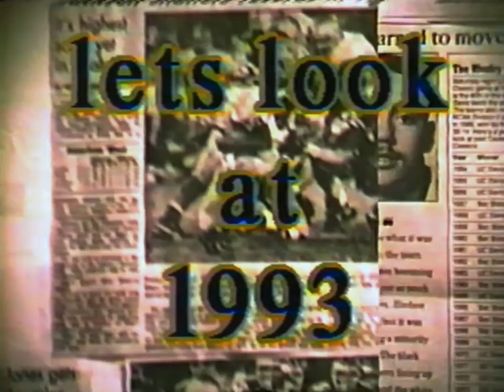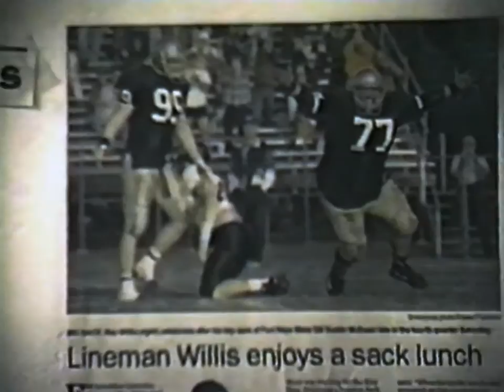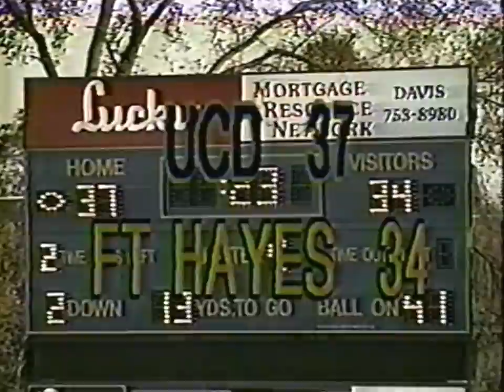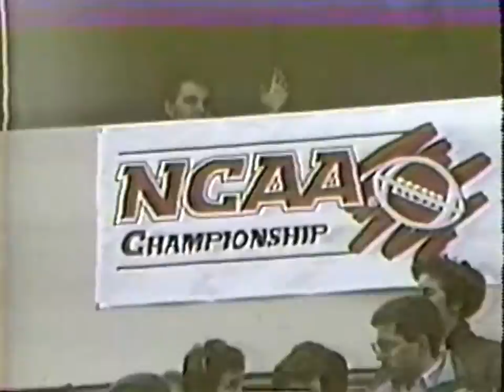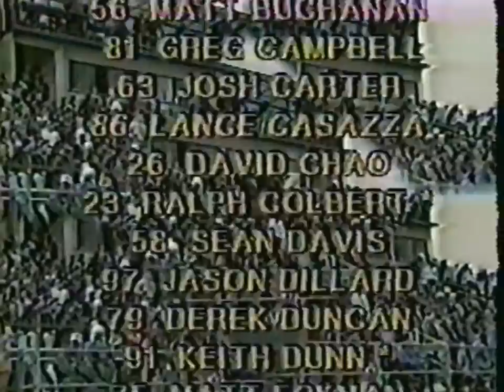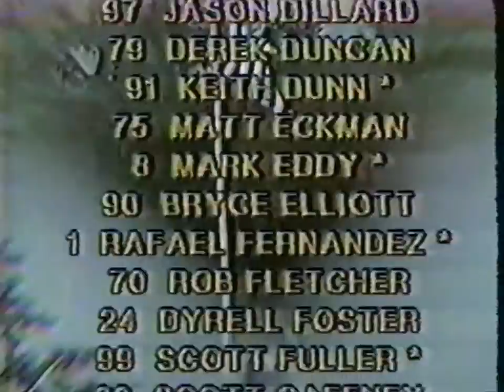UC Davis Aggies Football - 1993 Highlight Film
American West Conference Champions (10-2)
NCAA Division 2 - Quarterfinalists

Head Coach: Bob Biggs

Assistant Coaches:
Fred Arp, Steve Bronzan, Mike Moroski, Tony Franks, Greg Chapla, Jim Belenis, Mark Johnson, Ted Hoal, Terry Hall, Matt Thomas, Lionel Garcia, Don Bradshaw,  Morice Mabry, Monty Maxwell, Greg Hirschler

Players:
46 Tim Allen
71 Gregg Ames
31 Visco Ancich
21 Andrew Bach
78 Dave Bartlett
85 Aaron Bennetts
3   Bobby Blueford
73 Che Brooks
60 Jeff Brooks
45 Graham Brown
72 TJ Brown
59 Todd Brown
56 Matt Buchanan
81 Greg Campbell
63 Josh Carter
86 Lance Casazza
26 David Chao
23 Ralph Colbert
58 Sean Davis
97 Jason Dillard
79 Derek Duncan
91 Keith Dunn
75 Matt Eckman
8 Mark Eddy
90 Bryce Elliott
1   Rafael Fernandez
70 Rob Fletcher
24 Dyrell Foster
99 Scott Fuller
30 Scott Gaffney
13 Evan Gordon
89 Alonzo Grant
29 Brett Haagenson
51 Jason Hairston
80 Arnold Hardy
42 Kevin Hargis
19 Ryan Harrison
82 Steve Hubbell
68 Grady Huff
9   Mike Ichiyama
34 Preston Jackson
41 Jimmy Jewell
15 John Johnson
66 Mike Johnson
7   Khari Jones
5   Jeff Krieger
76 Brett Kwarta
69 Erik Lawrence
57 Matt Lee
52 Mike Legrand
54 Erik Lekas
36 Lonnie Lewis
6 Dustin Lofrano
22 Dennie Marenco
4 Mario McCarthy
39 Dave McDivitt
17 Tim Meyer
55 Shane Mielke
11 Matt Mikolajewski
47 Marc Miner
44 Tyler Moore
35 Nick Ochoa
2   Shawn Parker
88 Omari Patterson
74 Dave Quick
10 Steve Russell
43 Jason Schwaiger
32 John Scivally
12 Jim Sexton
50 Bob Shults
40 Aaron Sisk
28 Bryon Smith
25 Cameron Smyth
65 Steve Sprague
33 Rusty Stivers
14 Andy Stoddard
27 Lenny Tran
67 Jim Turko
16 Eric Walcha
77 Ray Willis
83 Chris Wilson
37 Calvin Young
62 Paul Young